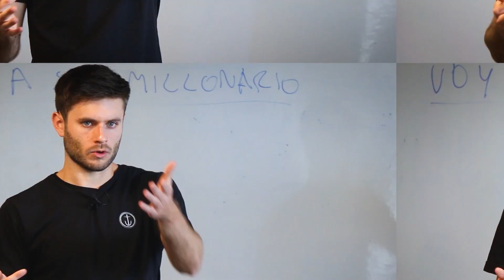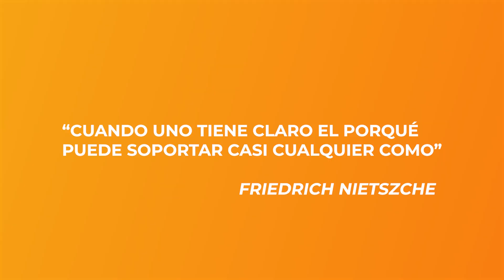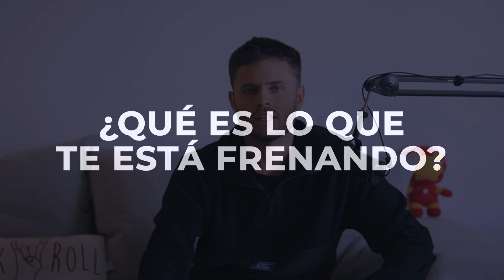5 LIBROS para encontrar tu PROPÓSITO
En este video quiero compartir algo que sé que muchos de ustedes han experimentado en algún momento de sus vidas: sintiéndose perdidos y sin rumbo, como si todos los días fueran iguales, sin encontrar un propósito claro. En mi viaje personal para encontrar significado y propósito en la vida, he descubierto algunos libros que me han ayudado enormemente.
Quiero presentarte cinco libros que te pueden guiar en la búsqueda de tu propósito de vida. ¿Alguna vez te has preguntado por qué haces lo que haces? Estos libros te ofrecen una hoja de ruta para encontrar respuestas.
¿Querés el resumen completo de los 12 mejores libros de desarrollo personal?

Este video lo grabé en La Maquinita Nueva Córdoba. La Maquinita es la red de espacios de coworking más grande de la Argentina y yo la utilizo no solo para mis momentos de creación de contenido sino que también para reuniones importantes de negocio, momentos de concentración plena, networking con la comunidad de los maquineros y mucho más!

¡¡ENLACES IMPORTANTES!!

💻 ¿Quieres una sesión de coaching conmigo?
💻 ¿Quieres una mentoría sobre redes conmigo?